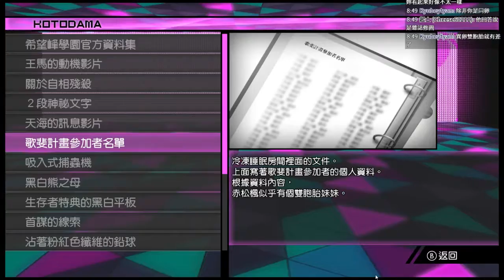新槍彈辯駁V3 大家的自相殘殺新學期 最終章 再會了槍彈辯駁 班級審判#2